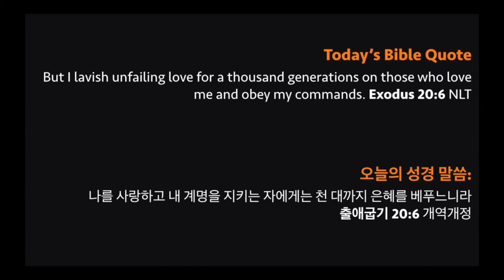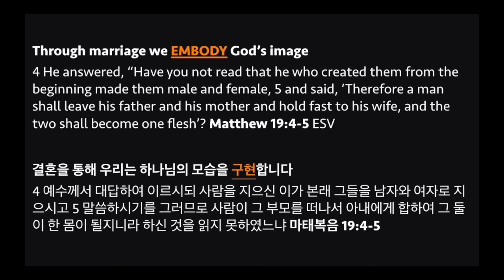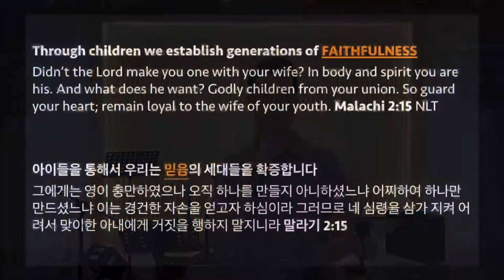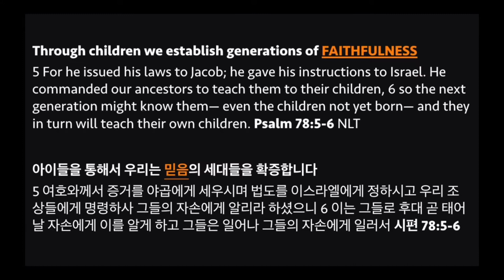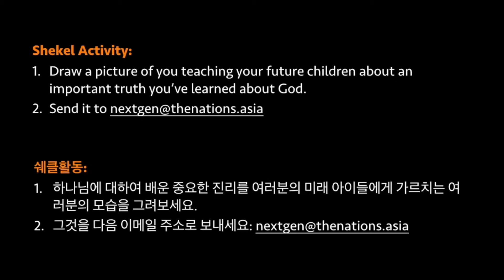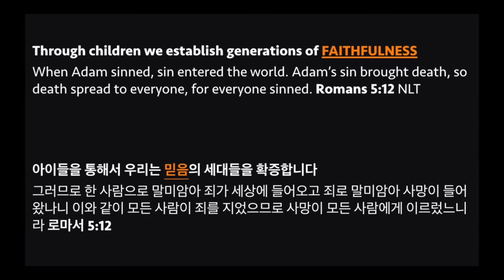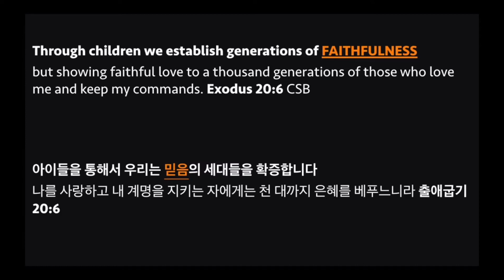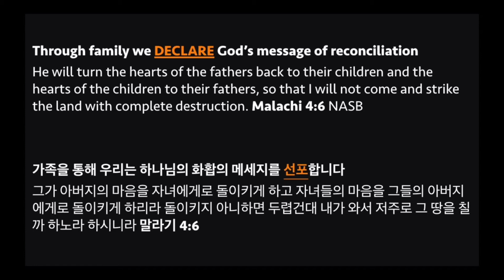Christ-Centered Homes: Why Do We Have Children?